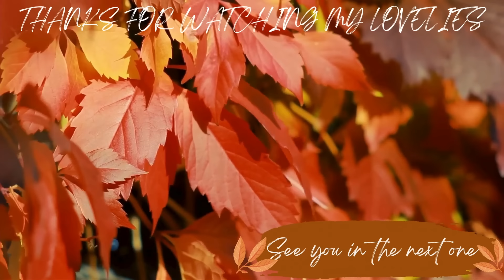Hello September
Okay, we are officially in autumn season my lovelies but also...HOLIDAY month!!! We have soo many plans and just you wait for the content that is coming to your screens...

'My First Home Journey...' Playlist: This is where you will find all the prior prep, essentials for moving out and most importantly, the whole journey when we start it!

xxShannonLeighxx